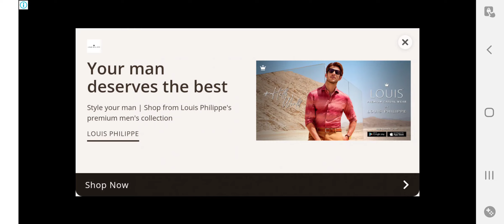I am a football player 😎